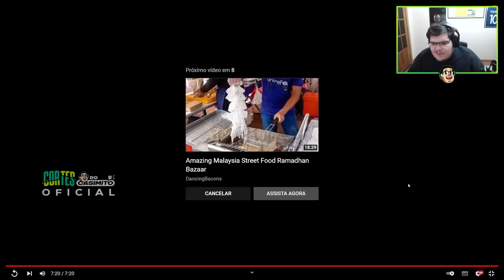CASIMIRO REAGE: O ESPETÃO DO TURCO! SUCULENTA TORRE DE CARNE | Cortes do Casimito